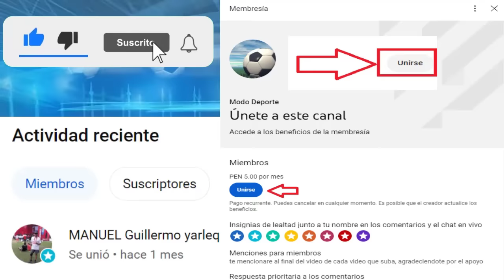Hoy juega Sporting Cristal vs Melgar Fecha 5 Apertura 2023 | Rodrygo Casi firma por el FC Barcelona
Creditos
MusicbyAden - Fiji
Descargar: Musicbyaden – Fiji